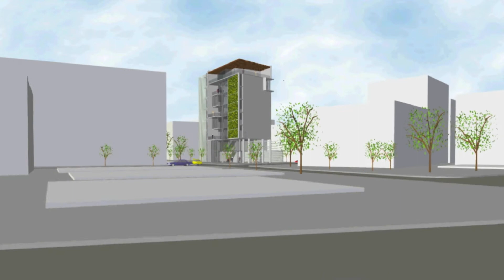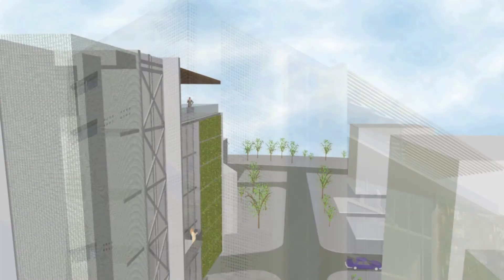CEA- Centro de Estudios Avanzados y Extensión